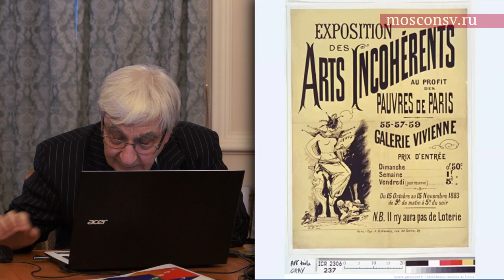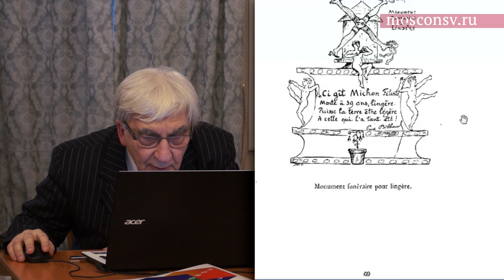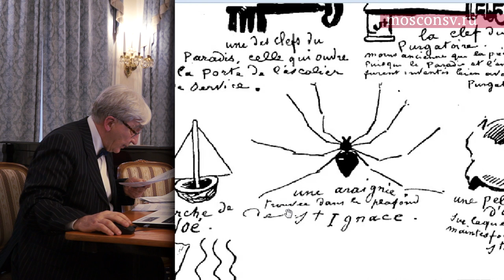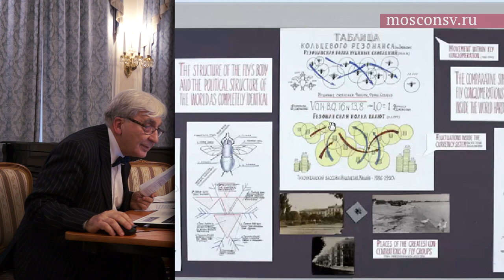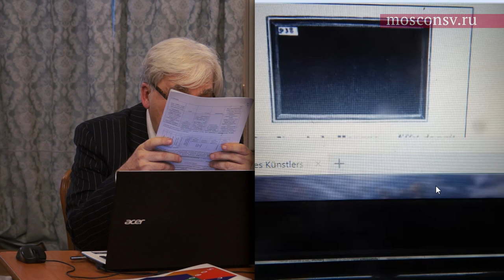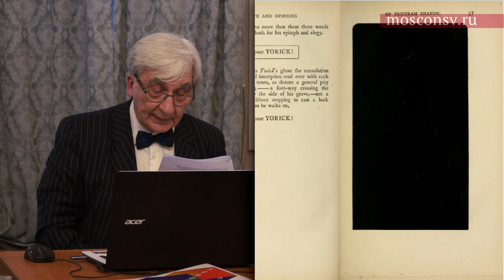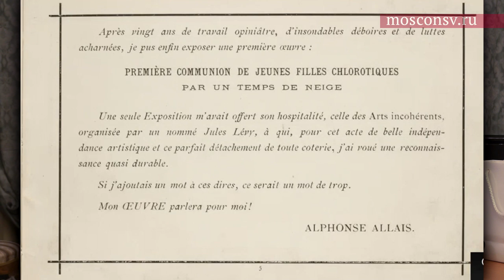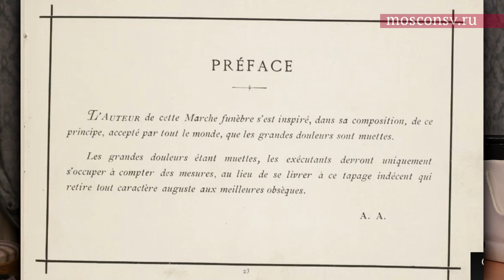Михаил Сапонов. «Опус и наган»: старинный авангард и его новая пассионарность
Научно-практическая конференция «Сто лет новой музыки»